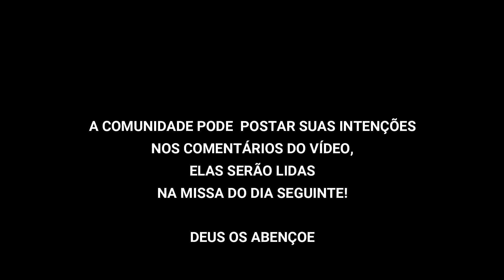Homilia 30/03/2020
O Salmo 22 expressão de confiança em dias de tormenta e o Evangelho nos mostrando a misericórdia de Jesus diante da pecadora!